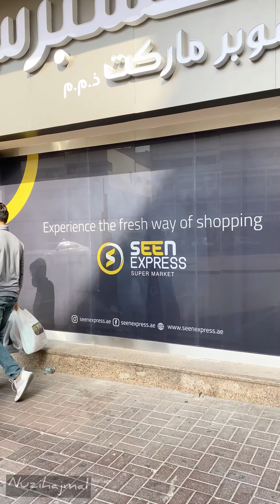The famous Social Media couple Nuziha & Ajmal visits Seen Express Supermarket, AL Karama